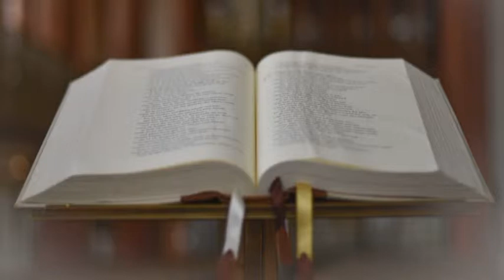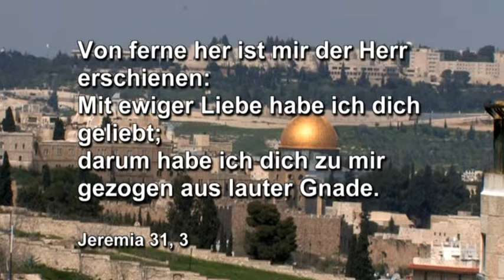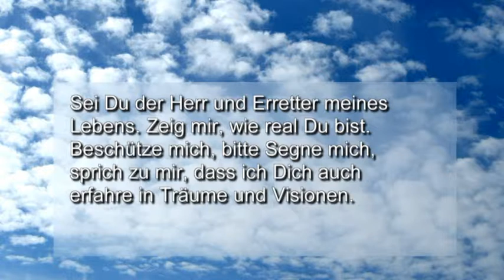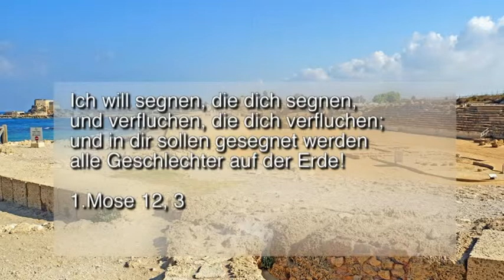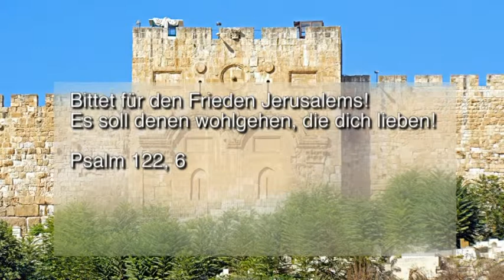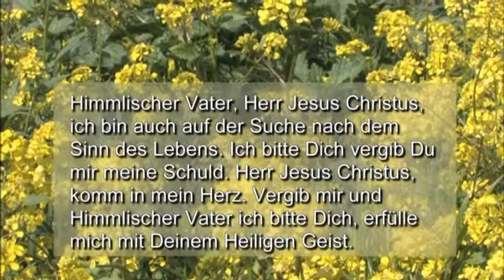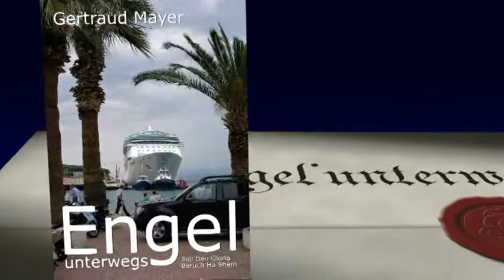Lichtblick - Auf der Suche nach dem Sinn des Lebens - Milton Alvarez